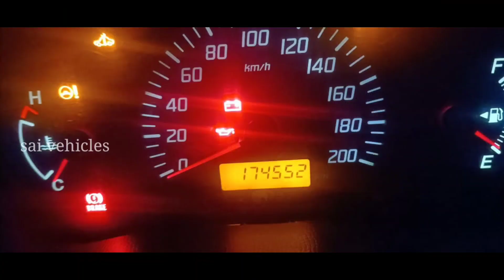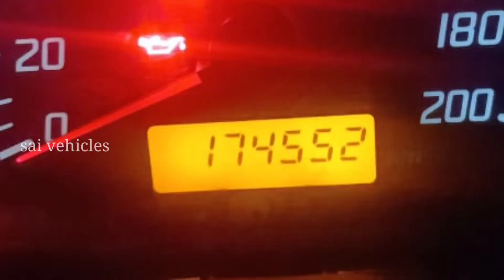swift dzire tour 2016 for sale sold out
swift dzire tour 2016 for sale